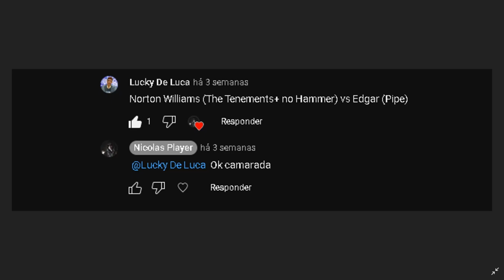Bully SE: Norton Willians ( The Tenements No Hammer ) VS Edgar Munsen ( With Pipe )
Deixem sugestões de lutas que eu irei fazer
Obrigado por assistirem
Norton Willians: 650HP Boss Stats No Hammer
Edgar Munsen: 400HP With Pipe

Request by: @EsdrasdeLucky7